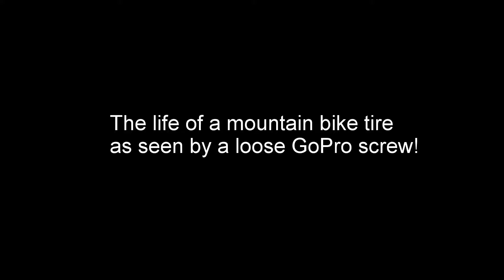mountain bike tire